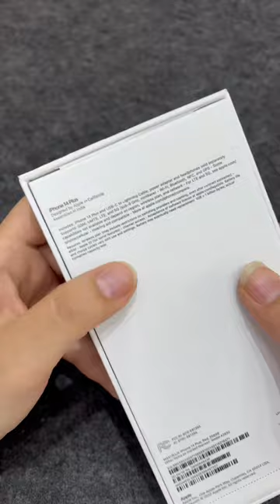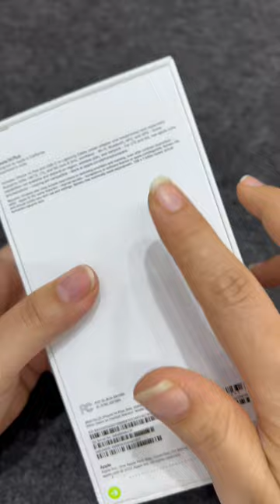Giải thích cho các bác vì sao lại có những con New fullbox nhưng đã bị xé seal